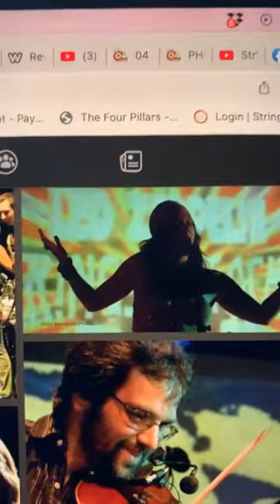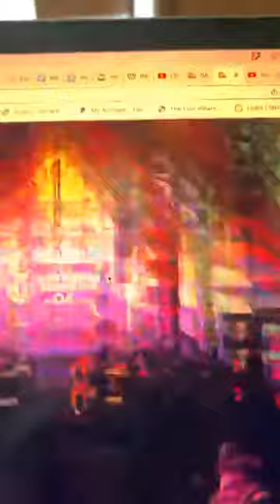Living Score Announcement August 2022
Will Taylor’s The Living Score | Beethoven
Featuring a live performance of the String Trio #3 in C minor, improvised music, spoken word with Beethoven’s letters, poetry inspired by his music and audience Q & A.

Imagine a casual concert experience that takes you deep into the life and soul of the music and its creators.

Something presented in an unconventional venue where guests can enjoy a glass of wine, acoustic music and a few passionate spoken word recitations of poetry, letters, and short stories.

Think of NPR’s “The Moth” or “Selected Shorts”, but with live music and audience participation through Q & A and shares.

Performers:
Strings Attached Trio
 Christabel Lin - Violin
 Tony Rogers - Cello
 Will Taylor - Viola

Poetry and Letters performed by Megan Weaver

Megan Weaver is a writer & director specializing in form-fracturing ensemble stories about death, love and growing up. She’s directed and performed original theatrical works on historic tall ships, a massive public art sculpture, in an icehouse, fountains, community gardens, elevators, apartments and over Zoom – in addition to directing in “traditional” theaters (although never “traditional” plays). Current projects include a surrealist music video with Claire Hamilton’s Psychic Seatbelt, a magic-realist screenplay based on Megan’s award-winning play Cause of Failure, and an all-women rock opera about former Texas governor Ann Richards. By day Megan ghostwrites content for corporate clients about collaboration, inclusion, leadership and authenticity.
Will Taylor
I've been a professional violinist and Austin music icon for over 20 years, jamming with folks such as Willie Nelson, Pearl Jam, Gary Clark Jr., Shawn Colvin, Shiny Ribs, Guy Forsyth, the Turtle Island String Quartet at Town Hall in New York City and so many more. I'm a lover of the outdoors and the magic of bringing people into nature for life-changing moments of connection and musical bliss. I have been a concert presenter for over 20 years and in 2006 produced a concert of the Beatles White Album that was broadcast on radio and drew over 1600 folks for two shows. You can learn more about me at StringsAttached.org, StringsintheWoods.com and about my love of community outreach through StringsAttachedCares.org
Christabel Lin
Violinist Christabel Lin was born in New Zealand and made her first major solo appearance with the Auckland Philharmonia Orchestra (New Zealand) at the age of 10 for an audience of 250,000. Since then, she has appeared as a soloist with the New Zealand Symphony Orchestra, Christchurch Symphony Orchestra (NZ), Taichung Symphony Orchestra (Taiwan), the Austin Civic Orchestra (Austin, TX) and the Vienna Conservatory Chamber Orchestra in venues such as the Sydney Opera House and the Wiener Musikverein, home of the Vienna Philharmonic.
In 2012 she was a full time violin player in the ORF Radio Symphony Orchestra in Vienna, Austria before moving to Austin, Texas in 2013 to further her education at the University of Texas at Austin in the Artist's Diploma program with Professor Brian Lewis.
She holds a Master's degree from the Vienna Conservatory.
Christabel has been the winner of numerous chamber music competitions and has been involved in extensive chamber music performances and tours, which have taken her throughout New Zealand, to Asia and the UK (including St. Martins in the Fields in London and the Edinburgh Fringe Festival). She has collaborated with artists from around the world, including Anton Sorokow (Concertmaster, Vienna Symphony), Anton Nel (solo pianist and chamber musician), and David Kim (Concertmaster, Philadelphia Orchestra).
Tony Rogers
Tony Rogers is a cellist, educator, performer, arranger and composer.
He performs regularly with The Austin Piazzolla Quintet, The Waterloo Trio, Jenifer Jackson, the multi-genre group Strings Attached, performs weddings on weekends, and onstage with symphonies, playing 70 public performances per year, teaches a few hundred lessons and directs the Austin Cello Choir every week on Tuesday evenings for cellists of all levels. In his spare time he organizes chamber reading sessions.